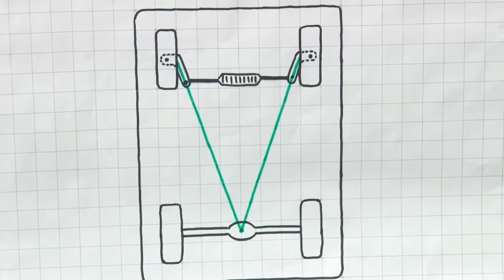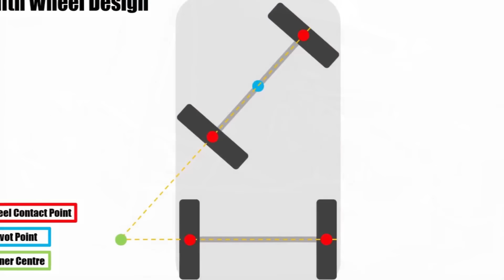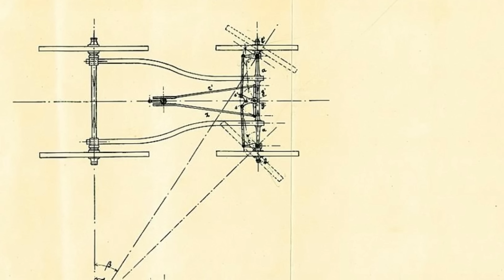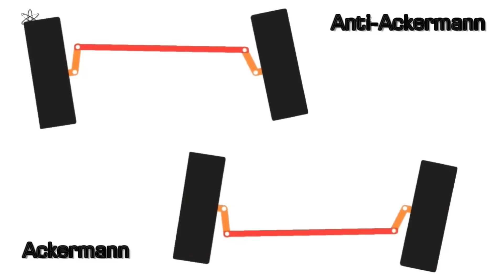Кто придумал угол Аккермана?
Принцип Аккермана — гениальное изобретение, которое изменило рулевое управление тракторов, автомобилей и даже карет! В третьей серии цикла "Эволюция узлов и агрегатов трактора" я расскажу, как этот принцип появился , был забыт и вновь открыт в 19 веке. Узнаем, кто такой Георг Ланкеншпергер, почему Рудольф Аккерман стал лицом этого изобретения, и как угол Аккермана сделал манёвренными современные тракторы. От древних повозок до рекордной скорости трактора JCB Fastrac!

📌 Другие выпуски:

👉 Серия 3: Кто придумал угол Аккермана?